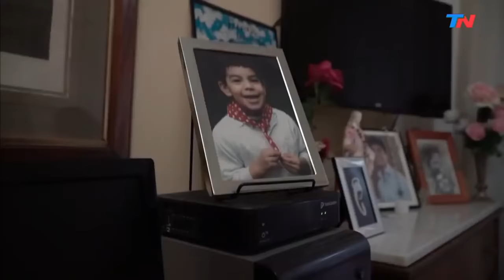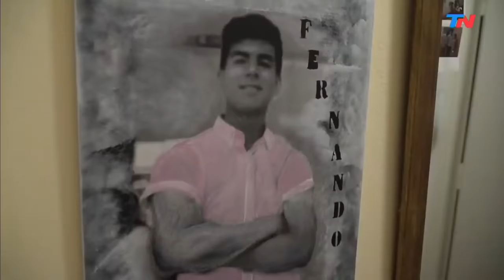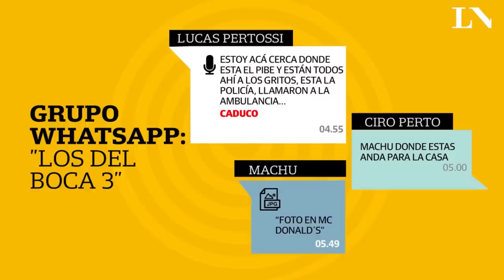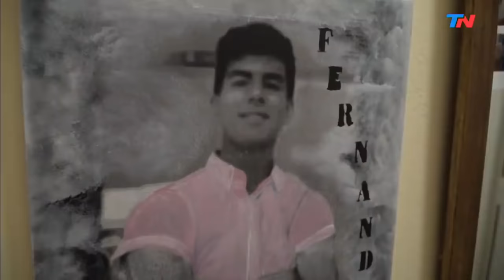¿Qué le sucedió a FERNANDO BAEZ SOSA? - Todo sobre el CASO - ¿Quiénes son los rugbiers?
Fernando Baez Sosa fue atacado por un grupo de rugbiers encabezados por Máximo Thomsen y Ciro Pertossi en febrero 2020. Te contamos el paso a paso del caso